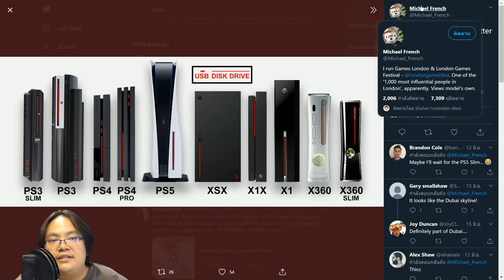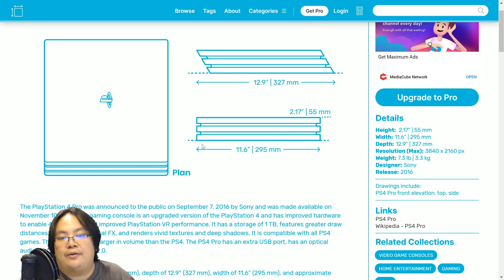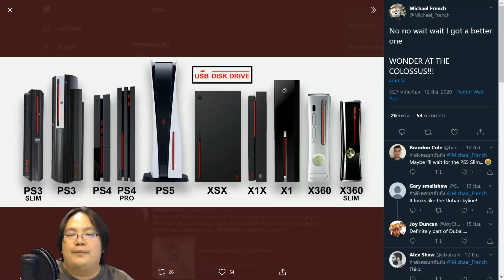PS5 น่าจะเป็นคอนโซลยุคใหม่ที่มีความยาวมากที่สุด : ข่าวลือเกม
PS4 ราคาล่าสุด ผ่อน 0% โปรโมชั่น ส่วนลด เปรียบเทียบ
Switch ราคาล่าสุด ผ่อน 0% โปรโมชั่น ส่วนลด เปรียบเทียบ

แฟนๆได้ทำการลองเปรียบเทียบขนาดของเครื่อง PS5 จากการเทียบสเกลของ Bluray Disc Slot กับ USB พอลองเอามาเปรียบเทียบกับขนาดของ PS4 Pro กับขนาดของ Xbox 1 ทำให้กะขนาดของ PS5 น่าจะอยู่ประมาณที่ ความสูง 37.5 – 40 เซนติเมตร ในขณะที่ความกว้างของฐานน่าจะอยู่ที่ประมาณ 10-12 เซนติเมตร แต่เรายังไม่สามารถกะขนาดความลึกได้เพราะว่ายังไม่มีภาพเปรียบเทียบให้ออกมาเห็นชัดๆ

นี่น่าจะเป็นเหตุผลที่ว่าทำไม Sony ถึงทำการโปรโมทภาพของ PS5 มาในการวางตั้งเป็นหลัก เพราะว่าถ้าเราเห็นการวางนอน เราจะรู้สึกว่าเครื่องใหญ่มากๆ และสัมพันธ์กับการให้สัมภาษณ์ของคุณ Jim Ryan ก่อนหน้านี้ที่ให้ความเห็นเกี่ยวกับภาพลักษณ์ของ PS5 ว่าอยากให้เหมือนเป็นเฟอร์นิเจอร์ชิ้นหนึ่งในบ้าง เป็นของประดับตกแต่ง ซึ่งพอมาคาดการณ์ขนาดดูเลยทำให้เข้าใจว่า เพราะว่า ขนาดของ PS5 มีขนาดใหญ่มาก ถ้าทำเป็นรูปทรงพื้นฐาน จะทำให้ดูเหมือนเป็นก้อนใหญ่ๆ ดูไม่สวยงาม เลยมีการออกแบบให้เป็นสองสี มีการกำหนดความเว้า ความนูน ทำให้ PS5 เป็นรูปทรงที่มีรายละเอียด

แต่แน่นอนว่า นี่ยังเป็นการคาดการณ์เล่นสนุกจากแฟนๆ เราต้องรอข้อมูลยืนยันจาก PlayStation อีกครั้งว่าเครื่องเล่นเกมคอนโซลที่จะออกในตอนปลายปีนี้จะมีขนาดเท่าไหร่